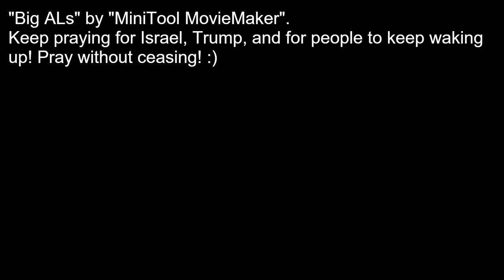YOUR IDEOLOGY is harming WOMEN'S RIGHTS!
Ideology, harming, women, rights, backfire